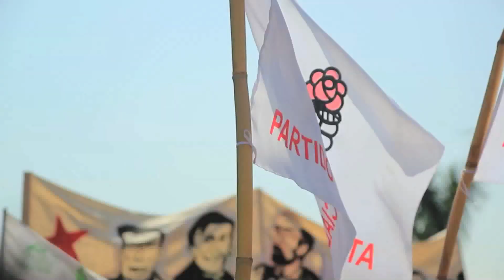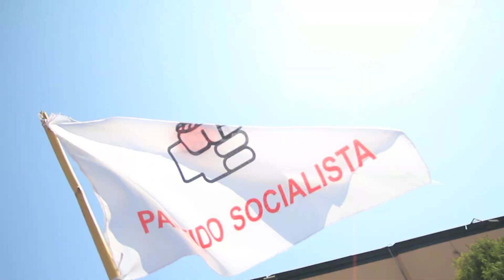Javier, sangre y corazón de la revolución. Hasta la victoria siempre!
Video de la marcha de ayer en que miles de peruanos y peruanas acompañamos los restos de Javier Diez Canseco renovando nuestro compromiso por la transformación social, por el poder popular y el socialismo ¡Cuando un Mariateguista muere, nunca muere!

Realizado por Colectivo Tomate y Comunicaciones MPP.